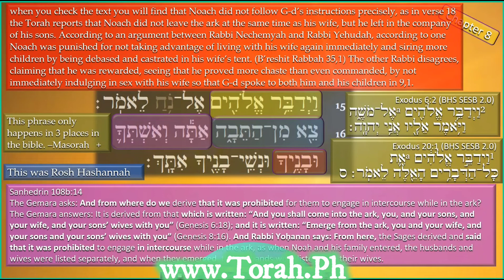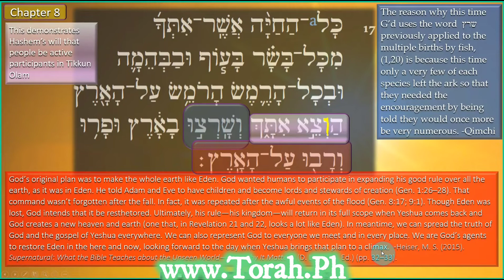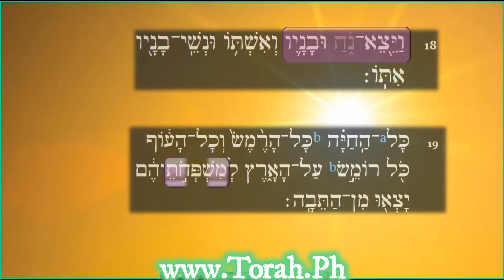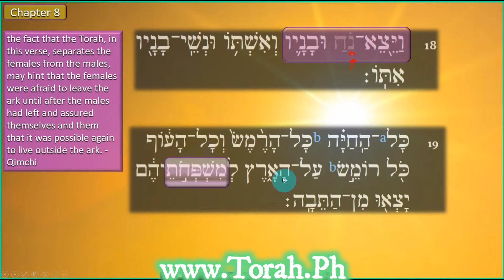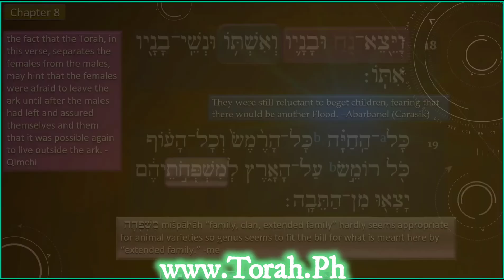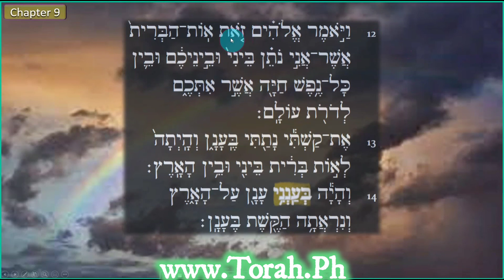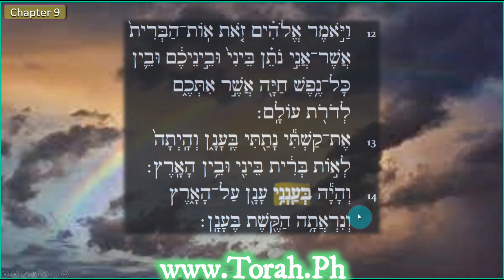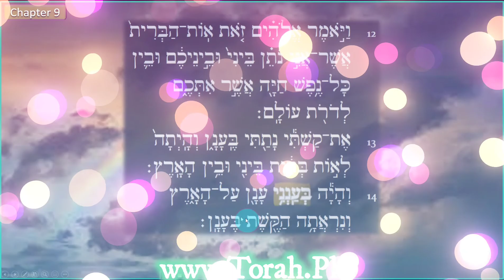007 Tse Min Hateyvah part 2,Rabbi translates Hebrew Genesis 9.17-10:14 Get out the ark, CC subtitled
TBD

Tiqqun 'Olam, and working on our own Tiqqun
[Hebrew] mid'ot
Bad Michael Jackson impression
Helping the world helps oursevles
Jordan Peterson's "fix your own house first" is not the same thing
Even evil people love their own family
Mishlei (Proverbs) D not try to be Too righteous
sage: Qimchi (Radak)
[Hebrew] sharats
scholar: Dr. Michael Heisser on the Supernatural, an evangelical discovery of Tiqqun Olam called something different